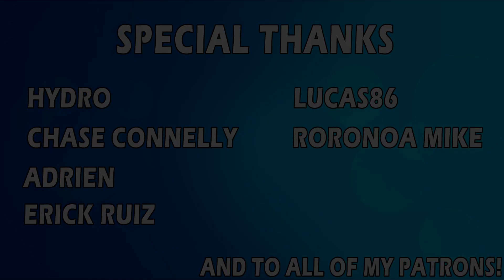Demon Slayer Movie: Mugen Train Reaction | Kimetsu no Yaiba Movie Reaction Part 1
Welcome to my Demon Slayer Movie: Mugen Train Reaction. In this video I react to Demon Slayer Movie: Mugen Train for the first time ever! This is a blind reaction to Demon Slayer Mugen Train Movie.

👑Gina's Cyber Fam👑
Hydro, Lucas86, Roronoa Mike, Chase Connelly, Adrien, Erick Ruiz, Alex Mouny, Alezump, Florentic Waver, hurryupmode, israel bardwell, Jadzki Astral, Powerbomb, theshittycook, Valtteri Hälinen,Jarvis Fowlkes, Im A Mystery

Demon Slayer Movie: Mugen Train Reaction | Kimetsu no Yaiba Movie Reaction

Description Keywords: demon slayer reaction,demon slayer movie reaction,mugen train reaction,rengoku death reaction,rengoku vs akaza reaction,demon slayer infinite train reaction,demon slayer mugen train reaction,demon slayer season 2 reaction,demon slayer season 2 rengoku,demon slayer season 2 opening,demon slayer season 2 opening reaction,demon slayer season 2 op reaction,demon slayer season 2 op,anime opening reaction,demon slayer s2 op,kimetsu no yaiba reaction,demon slayer season 2 episode 2 reaction,demon slayer kimetsu no yaiba,demon slayer reaction mashup,anime reaction,demon slayer op reaction,demon slayer anime reaction,demon slayer season 2 episode 1 reaction,demon slayer kimetsu no yaiba season 2 episode 1,demon slayer season 2 episode 1,demon slayer season 2 ed,demon slayer season 2 ending reaction,demon slayer season 2 ed reaction